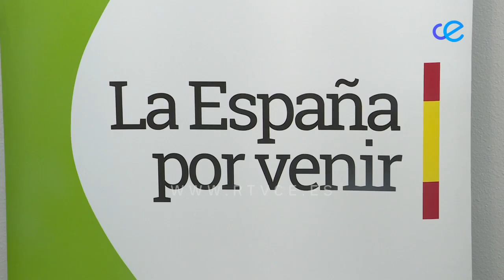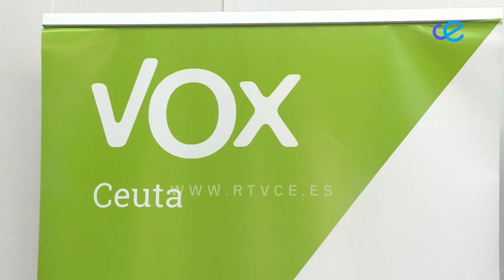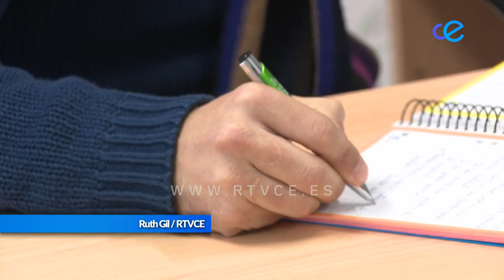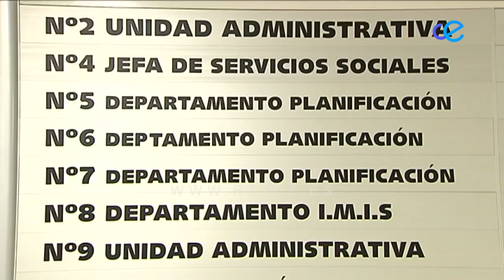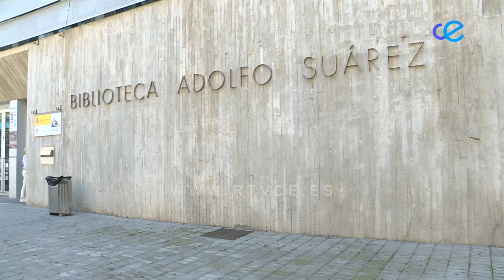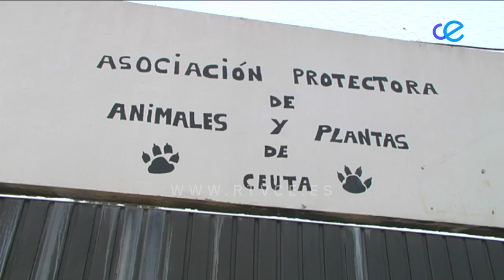NOTICIAS CEUTA 20-07-2020